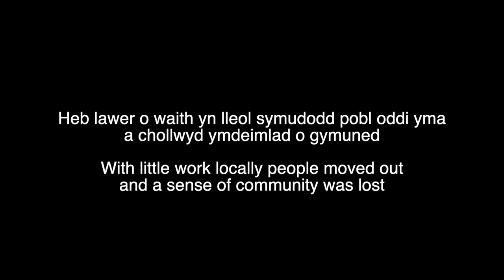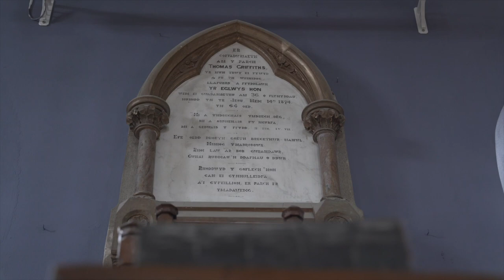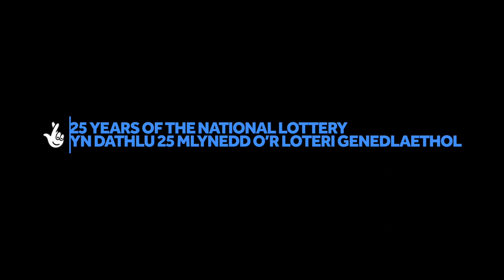25 years: Restoring the prosperity and pride of Blaenavon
In a new series celebrating The National Lottery’s 25th Birthday, we explore how its investment in heritage has transformed six places across the UK.

Blaenavon in Wales is enjoying a renaissance, and £8.7million of National Lottery investment in the town’s heritage has played a pivotal role in restoring its prosperity, confidence and pride.

More than £40billion has gone to good causes since the NationalLottery began in 1994, including £8billion invested in heritage.